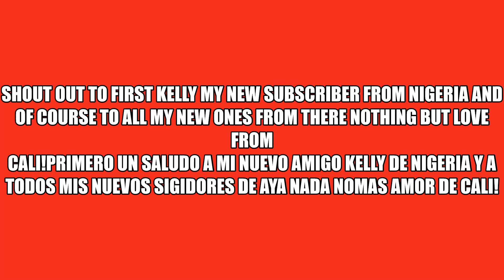At night in a bar!! En la noche en un bara!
This was on Friday night met new friends! Esto es en el Viernes en la noche y conosimos nuevos amigos! If you guys wanna visit here I posted the link on my previous videos its beautiful!